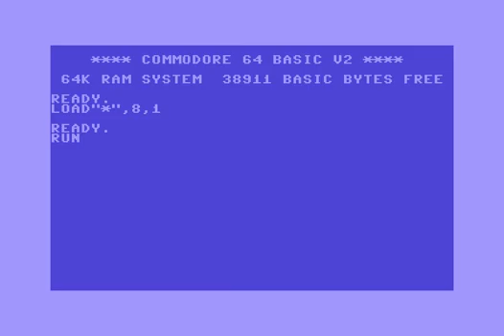Enternal Intro ! Commodore 64 (C64)